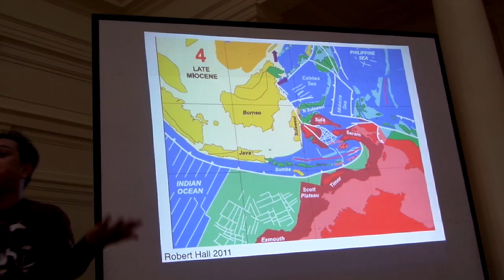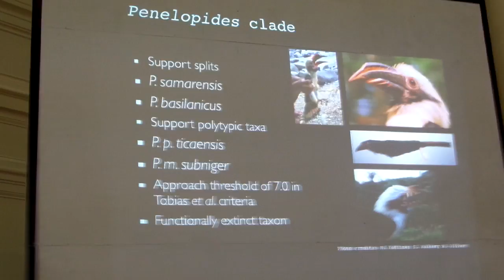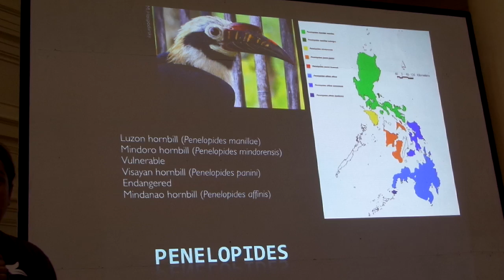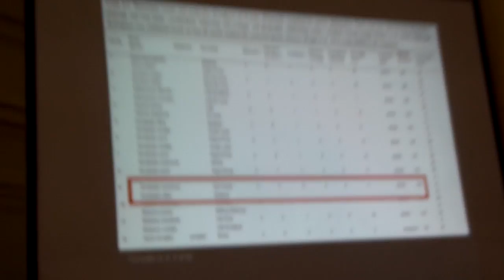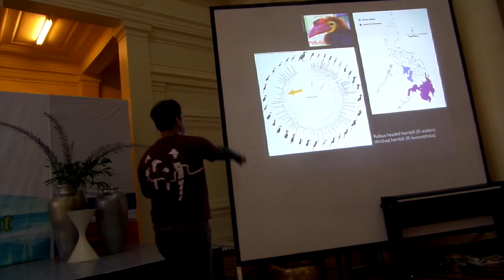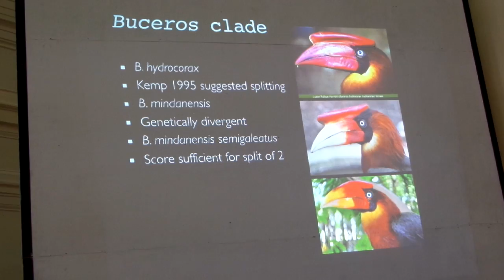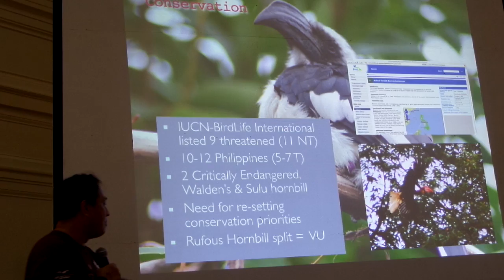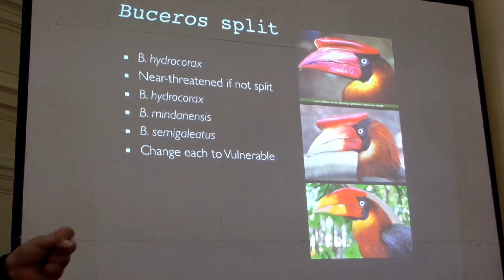2162 Horbill Lecture 2 Dr JCTG LDans 112516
Hornbill of the Philippines by Dr. JC Gonzalez, UPLB-MNH at the 11th Philippine Bird Festival at Negros Occidental